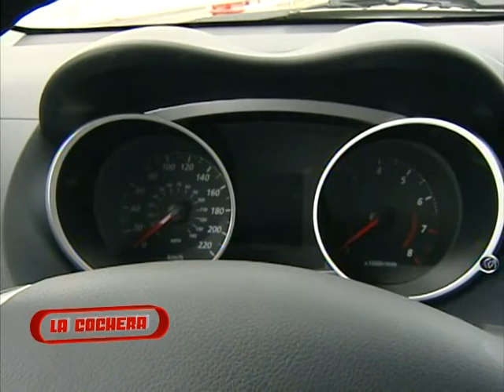La Cochera 8 Marzo Segundo Segmento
Programa La Cochera 8 Marzo 2010, Segundo Segmento, transmitido por Canal 6 de Megacable, Guadalajara Jalisco, Mèxico.